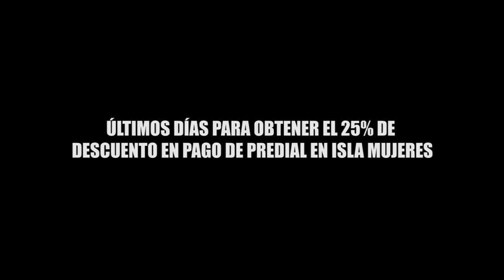ÚLTIMOS DÍAS PARA OBTENER EL 25% DE DESCUENTO EN PAGO DE PREDIAL EN ISLA MUJERES